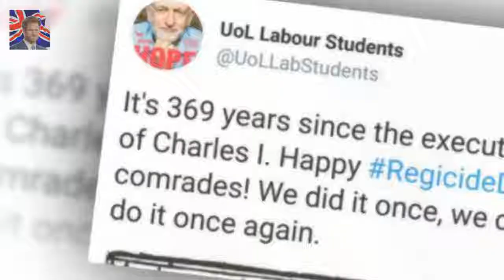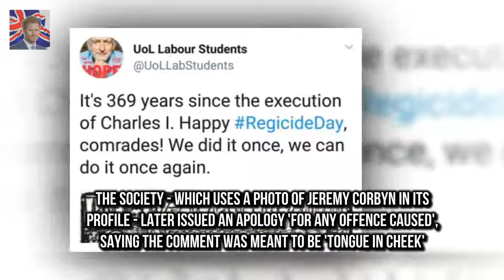Student group jibes about the Queen being EXECUTED University of Liverpool Labour students haile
University of Liverpool Labour students hailed anniversary of Charles execution Tweeted Happy Regicide Day and joked that we did it once we can do it again The society later deleted the post and apologised for any offence caused A Corbynista students group is facing a major backlash after jibing that the Queen should be executed like King Charles

But in real life Ana de Armas proves she is far from Ana de Armas goes topless for magazine shoot :
Monarch will appear by Prince of Wal The Queen is joined by three kings-in-waiting on new £5 coin :
People magazine claim that the 20 year old i Kylie Jenner pregnant: KUWTK stars due date revealed :